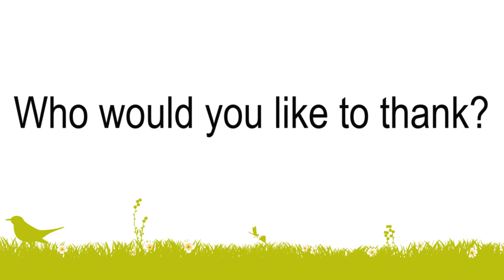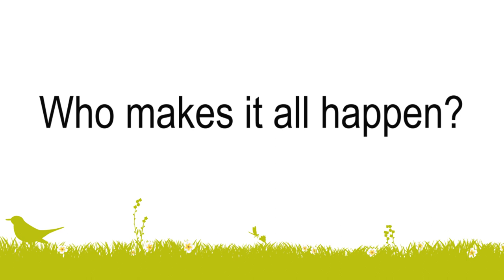Dementia Adventure celebrates 10 years!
Dementia Adventure has been thinking differently about Dementia for 10 years and we have A LOT of people to thank!

For more Information about our work please visit -